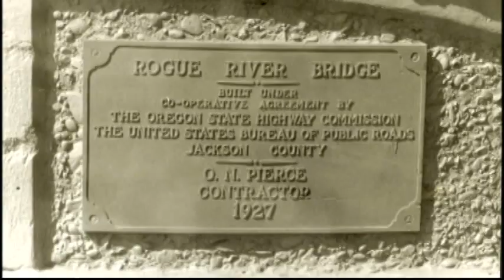Oregon Trails: Flood of '64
The dry weather facing Southern Oregon and Northern California all year is in stark contrast to a half century ago when our region was suffering some of the worst floods in history.